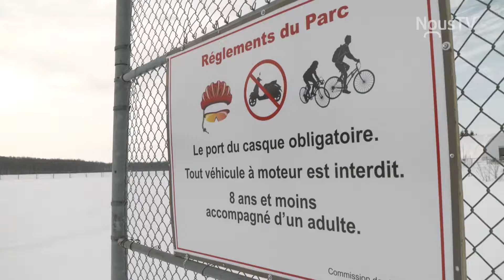Grand Saint-Esprit - Cap sur l'avenir de Nicolet-Yamaska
Grand Saint-Esprit à réaménagé son parc afin d'offrir un lieu accueillant et sécuritaire aux familles.